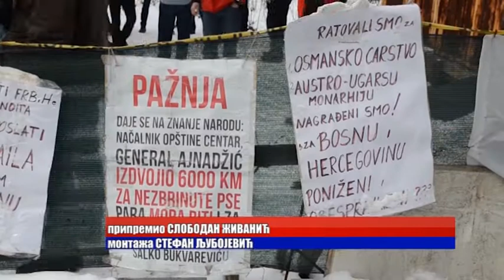Kako će se protesti boraca u FBiH odraziti na domaće auto-prevoznike?-3.3.2018.